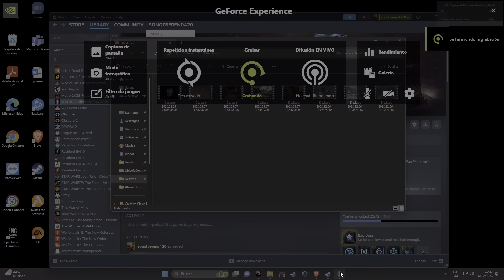Big ambush on orc camp